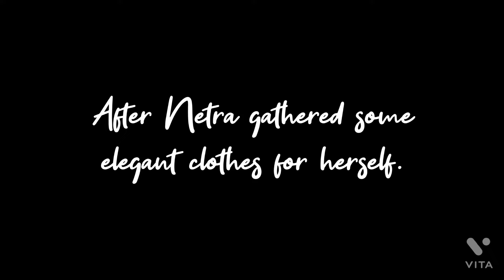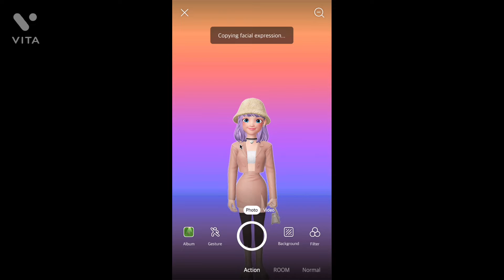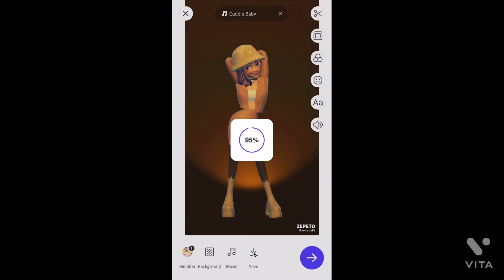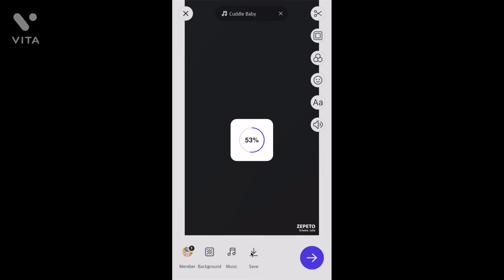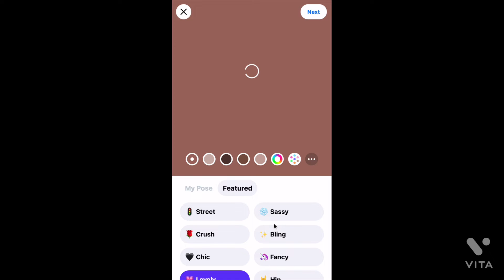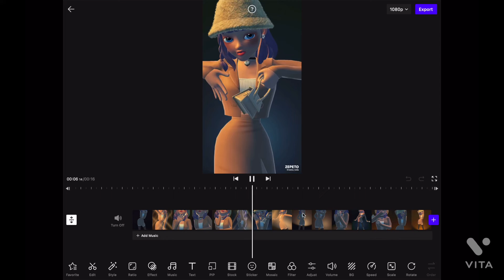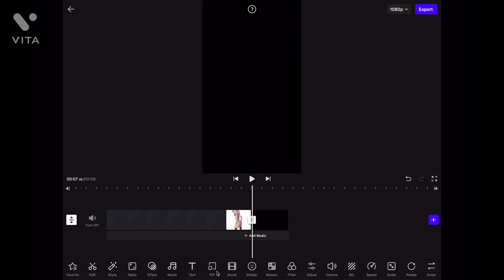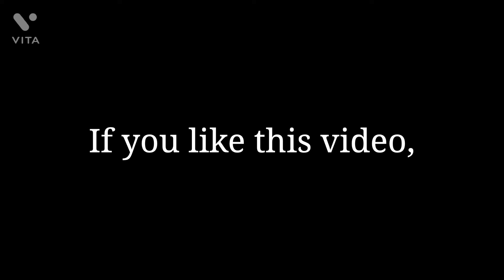ZEPETO Falls Runway documentary | ZEPETO Vlog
Here's the v-log which can show you how I participated a Fall Runway event. I hope you may have a lot of fun watching it.